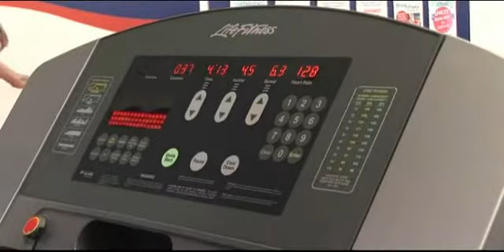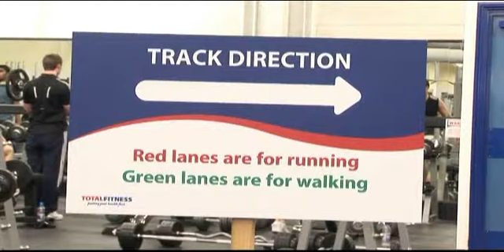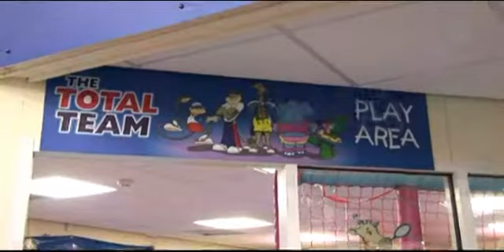Elf Club - Promotional on-line film adverts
Elf Club Ltd is part of a TV production company based in the North East. Elf's aim is to bring filmed advertisements to businesses across Tees Valley and Beyond. When you purchase one of Elf's film packages, advertisements will be readily available in various formats so that they can be used to suit your requirements. Embed them within your website, play them in your showroom, waiting room or even showcase them in your shop window. Elf can also guarantee that all advertising packages, whether they be film or photography are at a very affordable price. Any type and size of business will be able to find an ideal advertising package to benefit their business.
For a 'No Obligation' meeting or to request additional information please e mail Elf at and one of our professional team will be in touch